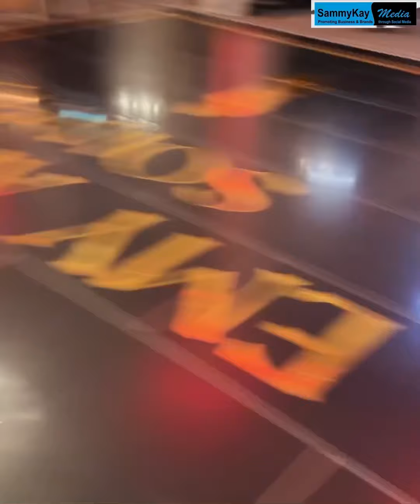Berla Mundi,Zynnel Zuh,Emelia Brobbey,Dr Ofori Sarpong &…storm London 🇬🇧 for Emy Africa UK Soirée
Berla Mundi,Zynnel Zuh,Emelia Brobbey, The New Force former Spokesperson Shallie Abbiusi ,Billionaire Dr Ofori Sarpong and other great personality storms London 🇬🇧 for Emy Africa UK  Soirée inside Wardolf
Hilton Hotel